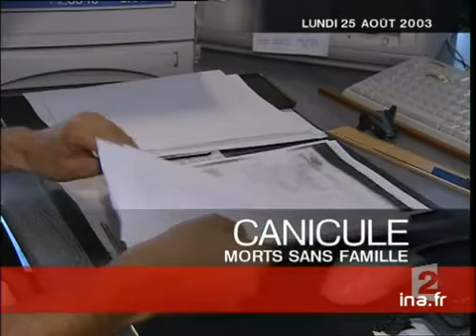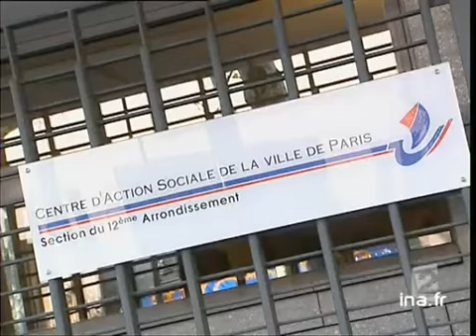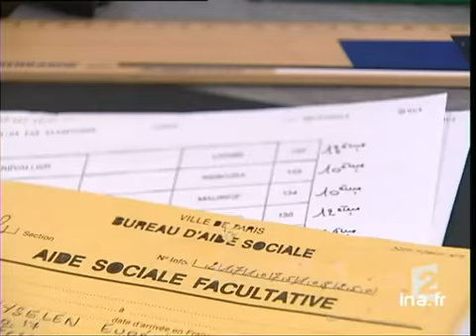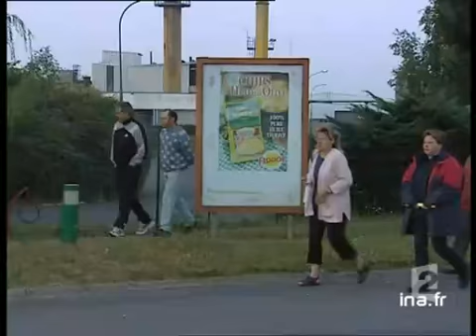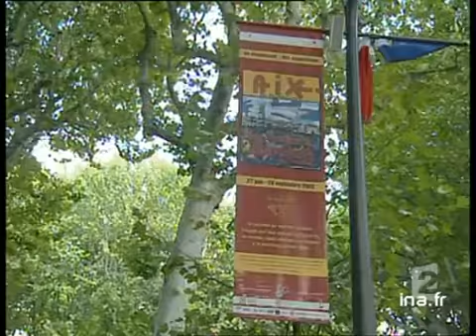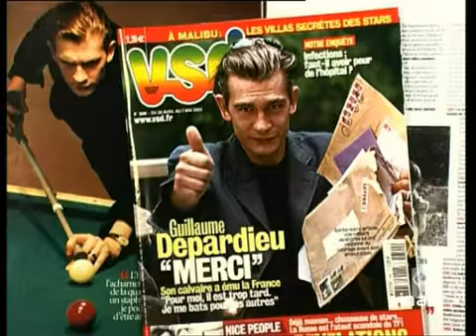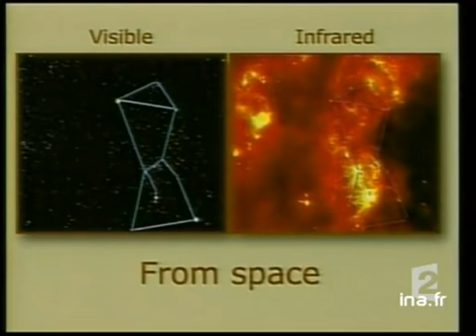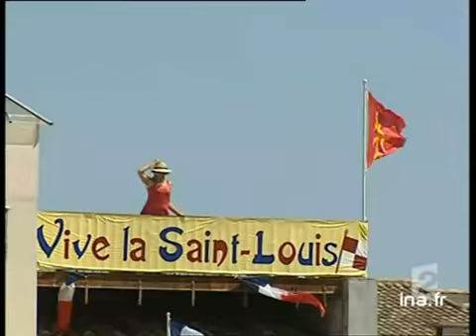20 heures le journal : [émission du 25 août 2003]